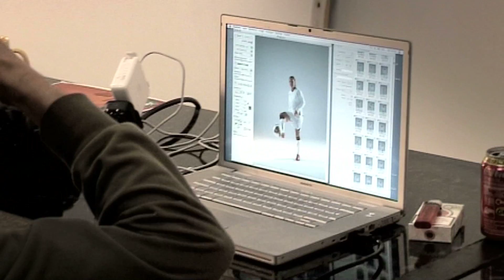Puma Teamwear 2010/11